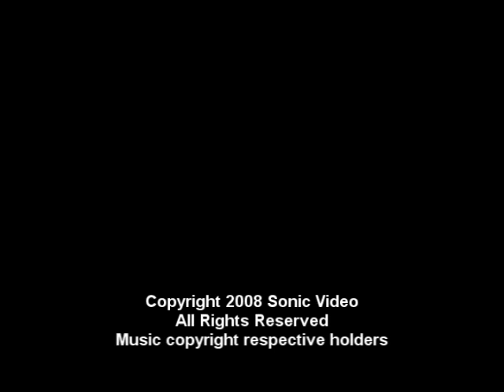Classical Gas - Mason Williams - "3000 Years of Art"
40th anniversary of Classical Gas;

Classical Gas with Mason Williams and the original Dan McLaughlin "Classical Gas Video" as it appeared on The Smothers Brothers Comedy Hour in 1968.

Mason Williams was the head writer for the Smothers Brothers Comedy Hour at the time of the song's release. The song saw its television premiere on the show and Williams performed it several times over several editions. After the song had reached the Top Ten, Williams asked an experimental filmmaker named Dan McLaughlin to create a video montage of classical art works edited in time to the music, using a visual effect now known as kinestasis. The pioneering work, "3000 Years of Art", premiered in the summer of 1968
Recorded at the oakridge Tree Planting festival, 2008.
With Art Maddox and John Doan.